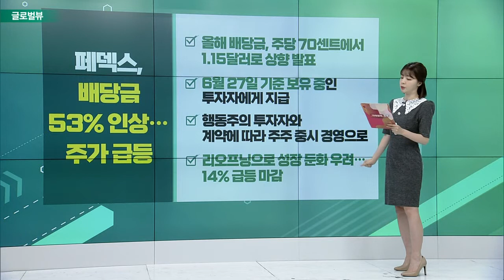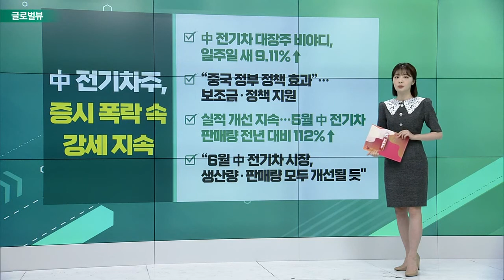美 5월 생산자물가지수, 전년대비 10.8%↑ / 코인베이스, 전체 인력 18% 해고 계획 / 페덱스, 배당금 53% 인상… 주가 급등_글로벌 VIEW (20220615)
# 美 5월 생산자물가지수, 전년대비 10.8%↑
- 3·4월보다는 낮지만 여전히 최고치에 가까운 수준
- 에너지 5% 급등… 상품 도매 물가 1.4%↑
- 소비자물가로 전가돼 한동안 인플레 우려 커질 듯
- 6월 FOMC서 0.75%p 금리 인상 확률 93%

코인베이스, 전체 인력 18% 해고 계획
- 전체 인력 약 5,000명… 직원 1,100여 명 정리해고
- “경기 침체 접어들면서 ‘크립토 윈터’ 부를 것”
- “장기화될 것… 암호화폐 거래량 대폭 줄어들 수 있어”

페덱스, 배당금 53% 인상… 주가 급등
- 올해 배당금, 주당 70센트에서 1.15달러로 상향 발표
- 6월 27일 기준 보유 중인 투자자에게 지급
- 행동주의 투자자와 계약에 따라 주주 중시 경영으로
- 리오프닝으로 성장 둔화 우려… 14% 급등 마감

# 中 전기차주, 증시 폭락 속 강세 지속
- 中 전기차 대장주 비야디, 일주일 새 9.11%↑
- “중국 정부 정책 효과”… 보조금·정책 지원
- 실적 개선 지속… 5월 中 전기차 판매량 전년 대비 112%↑
- “6월 中 전기차 시장, 생산량·판매량 모두 개선될 듯"